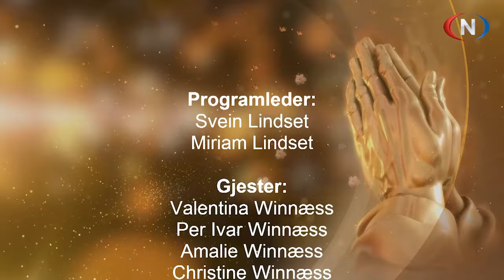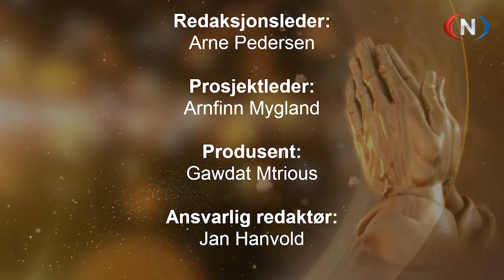Studio Direkte 01.01.2024